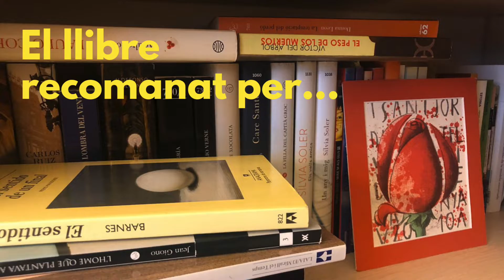Santpedor i el llibre, amb Pere Puig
En l’espai El llibre recomanat deixem pas a les propostes literàries dels components del Club de Lectura Jove. En Pere Puig ens recomana una lectura, o dues.
📚Fem d’aquest Sant Jordi  tan atípic un espai per compartir idees de llibres per llegir.
👉Feu-nos arribar el vostre suggeriment. Quin llibre us ha agradat i qui n’és l’autor/a

BONA LECTURA!